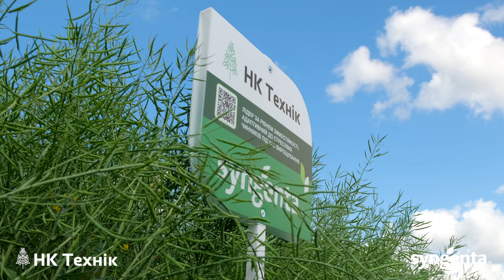Гібрид озимого ріпаку НК Технік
💛НК Технік — це високопродуктивний гібрид озимого ріпаку, що ☝️вирізняється своєю надзвичайною стійкістю та адаптивністю до стресових умов вирощування. 🏆Лідер за рівнем зимостійкості та стійкий до вилягання. На початкових етапах росту має середньоінтенсивний розвиток. Відноситься до середньоранньої групи стиглості.🌱